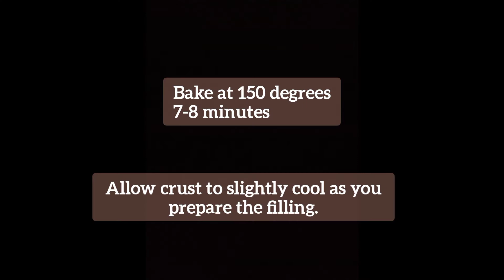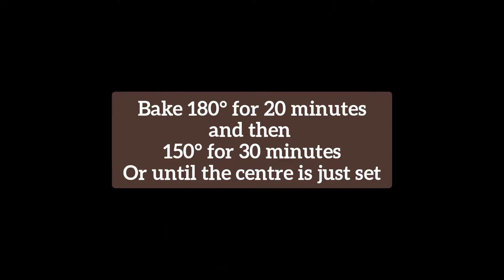Baked Cheesecake recipe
//Ingredients
14-16 digestive biscuits/Graham crackers
2 tbsp unsalted room temp butter
1 Tbsp sugar

3/4 cup cream cheese
3 tbsp powdered sugar
1/4 cup + 1 Tbsp Sour Cream
1/4 cup fresh cream
1 egg
1 tbsp cornstarch
0.5 tbsp vanilla essence
1/2 Tbsp lemon juice